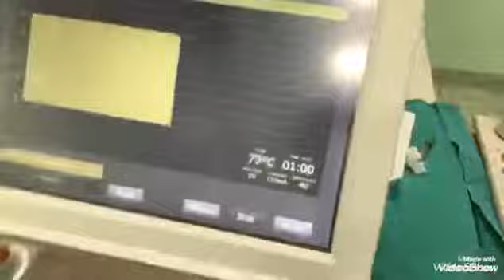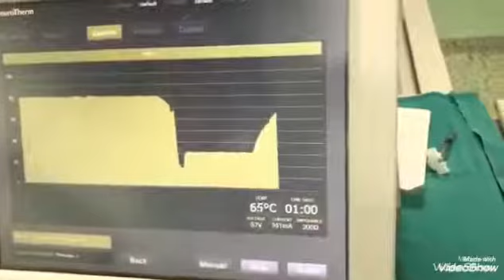تردد حراري لمفصل الركبه مع حقن ماده الهياليورونيك الحيلاتيتيه لعلاج الم تاكل الغضاريف اد محمد يسري